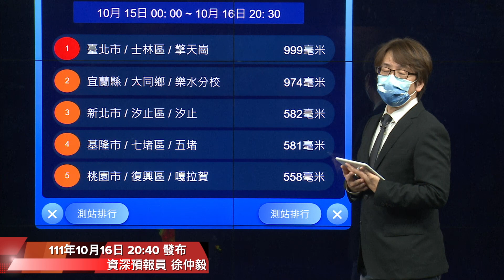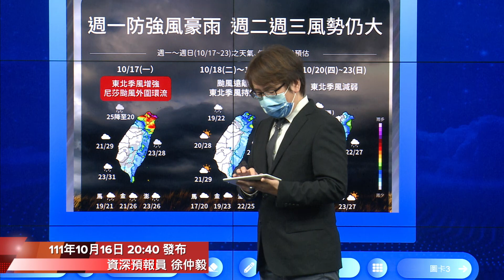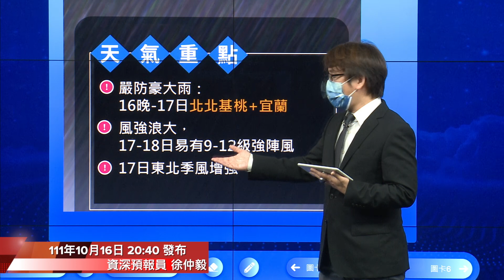中央氣象局尼莎颱風警報記者會＿111年10月16日20:40發布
資深預報員 徐仲毅
天氣重點：
1.嚴防豪大雨：16晚-17日北北基桃＋宜蘭。
2.風強浪大，17-18日易有9-12級強陣風。
3.17日東北季風增強，天氣轉涼。